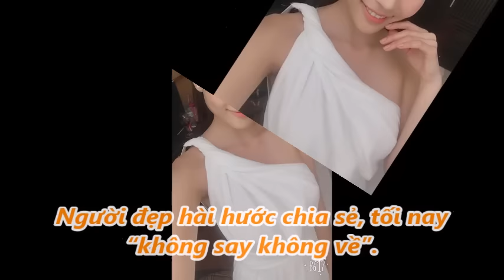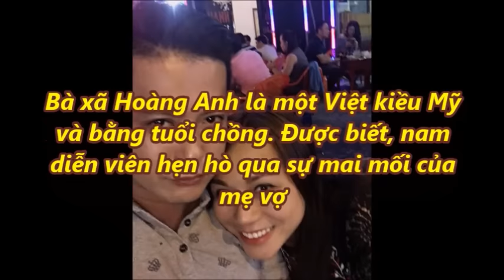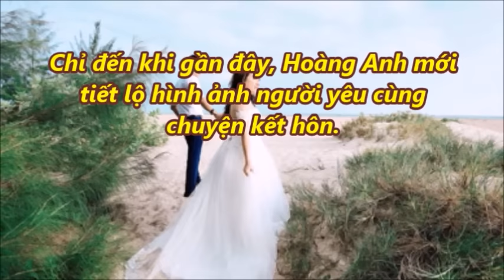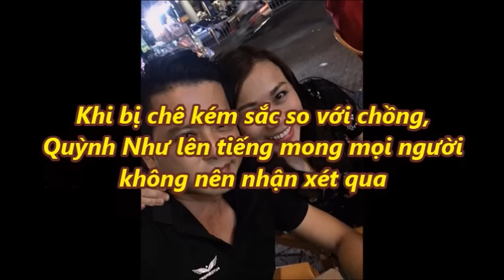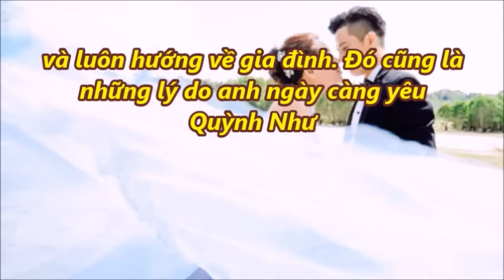Đám cưới Nguyệt Ánh: Dàn khách mời đình đám lộ diện [Tin mới Người Nổi Tiếng]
Đám cưới Nguyệt Ánh: Dàn khách mời đình đám lộ diện [Tin mới Người Nổi Tiếng]. Tin Mới Người Nổi Tiếng. Là Kênh quy tụ thông tin mới  trong và ngoài nước. Xin hãy bấm nút "Đăng ký" để không bỏ lỡ qua những Video hấp dẫn nhất trên kênh của chúng tôi.